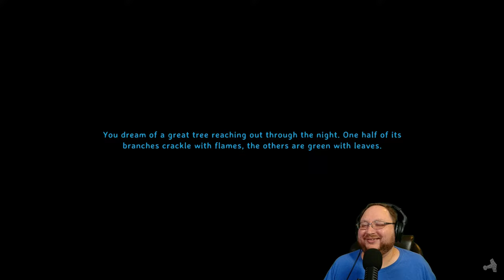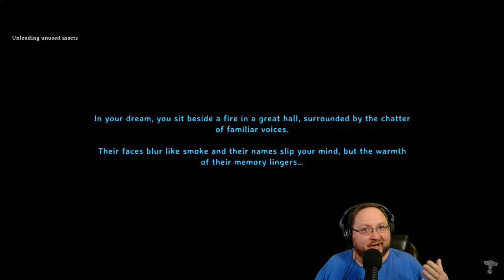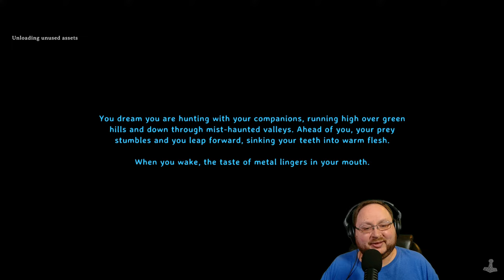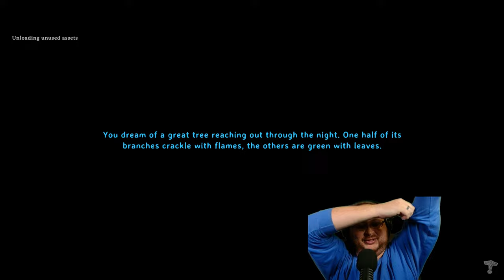After Christmas Stream in Valheim! Beyla's Rest Season 3 Stream 5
This is Beyla's Rest Season 3! A group of content creators including Beeblebum, Xaine, Golden Gek, Survival Bob, Hawkes Gaming and me ( Jason Plays ) have started a fresh server in Valheim. We all have started new characters and the goal is to defeat all world bosses in Valheim. The spawn island is our safe haven, a place where we all cooperate and build a joint base to take on the world. Now that we have defeated the first 2 bosses, it is time to venture deeper and take on the Smoldering Tomb. We have been working really hard to get iron from the swamp, and a lot of deaths have happened.

Come hangout and watch the mayhem! And of course follow these amazing content creators!

AMD Radeon 7900 XTX
64GB G.Skill Ram
Samsung 970 EVO Plus 2TB